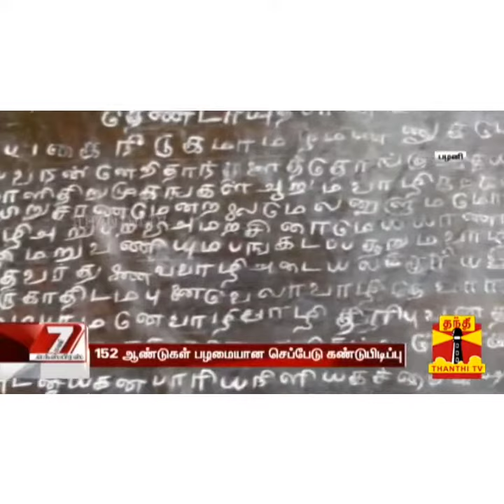பண்டாரத்தார் மீடியா 2.0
*பெருமையுடன் தமிழ்நாடு வீரசைவர்
பேரவை * *பண்டாரத்தார் கூட்டமைப்பு*🙏

*பழநியில் 152 ஆண்டுகள் பழமை வாய்ந்த செப்பேடு கண்டுபிடிப்பு: கோயிலில் நித்ய பூஜை செய்ய எழுதிக்கொடுத்தது*

பழநி தண்டாயுதபாணிசுவாமி கோயிலுக்கு தினமும் நித்யபூஜை செய்வதற்காக கந்தசாமி பண்டாரம் என்பருக்கு எழுதிக்கொடுத்த 152 ஆண்டுகள் பழமை வாய்ந்த செப்பேடு கண்டுபிடிக்கப்பட்டுள்ளது.

திண்டுக்கல் மாவட்டம் பழனியில் பரமேஸ்வரன் என்பவர் வைத்திருந்த செப்பேடு குறித்து தொல்லியல் ஆய்வாளர் நாராயணமூர்த்தி மற்றும் ஞானசேகரன் ஆகியோர் ஆய்வு செய்தனர்.

இதுகுறித்து நாராயணமூர்த்தி கூறியதாவது:

உடுமலைப் பேட்டையைச் சேர்ந்த கவுண்டர் சமூகத்தினரால் இந்தசெப்பேடு எழுதப்பட்டுள்ளது.

பழனிமலைக் கோயிலில் தண்டாயுதபாணி சுவாமிக்கு நித்யபூஜை செய்வதற்காக கந்தசாமி பண்டாரம் என்பவருக்கு எழுதிக் கொடுத்ததாகவும், தண்டாயுதபாணி சுவாமிக்கு தினமும் திருமஞ்சன குடம் எடுத்து 120 வில்வ இலை, ஒரு கிண்ணம் சந்தனம், விபூதி உள்ளிட்டவையால் பூஜை செய்து நெய்வேத்தியம் செய்வதற்கு கூலியாக, நூற்றுக்கும் மேற்பட்டவர்கள் இணைந்து அரை ரூபாய் முதல் இரண்டரை ரூபாய் வரை திரட்டி ஆண்டுக்கு ரூ.115 கூலியாக வழங்க தீர்மானித்து எழுதப்பட்டுள்ளது.

இந்த செப்பேடு 1868 ம் ஆண்டு, ஆகஸ்ட் மாதம் 28 ஆம் நாள் எழுதப்பட்டுள்ளது. 152 ஆண்டுகள் முந்தைய இந்த செப்பேடு 25 செ.மீ அகலமும், 45 செ.மீ உயரமும், 2 கிலோ எடையும் கொண்டுள்ளதாக உள்ளது.

செப்பேட்டில் வேல், சூரியன் மற்றும் சந்திரன் ஆகிய உருவங்கள் பொறிக்கப்பட்டுள்ளது. சிவமயம் தண்டாயுதபாணி துணை என துவங்கி வைகை நீடுக மாமழை என்ற பாடலுடன் 106 வரிகள் இந்த செப்பேட்டில் உள்ளது.

இந்த செப்பேட்டின் படி கந்தசாமி பண்டாரம், தண்டாயுதபாணி சுவாமிக்கு பூஜை செய்வதற்கு அறை மற்றும் மடத்தை பயன்படுத்திக் கொள்ளவும் அதிகாரம் வழங்கப்பட்டுள்ளது.

மேலும் இந்த கோயிலுக்கு நன்மை செய்பவர்கள் கங்கை மற்றும் சண்முக நதியில் பூஜை செய்வதற்கு சமமாகும் என்று குறிப்பிடப்பட்டுள்ளது, என்றார்.

இந்த செப்பேடு எழுதிக்கொடுக்கப்பட்ட கந்தசாமி பண்டாரத்தின் தற்போது ஐந்தாவது தலைமுறையினரான பரமேஸ்வரன் என்பவரிடம் தற்போது உள்ளது. ஆய்வின் போது தொல்லியல் ஆய்வு மாணவர்கள் திருவேங்கடம், அஜய் கிருஷ்ணன், பிரசன்னா ஆகியோர் உடன் இருந்தனர்.
 *நன்றி- தமிழ்நாடு வீரசைவர் பேரவை *